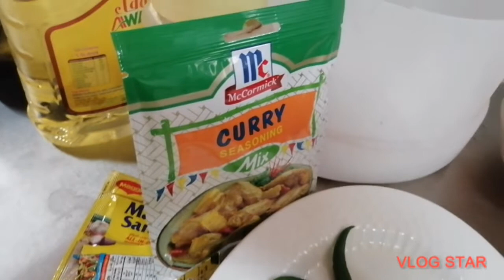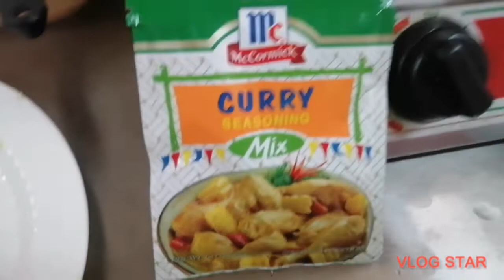vlog 36 chicken curry recipes